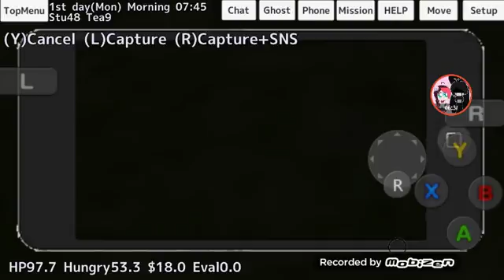School girl new updates